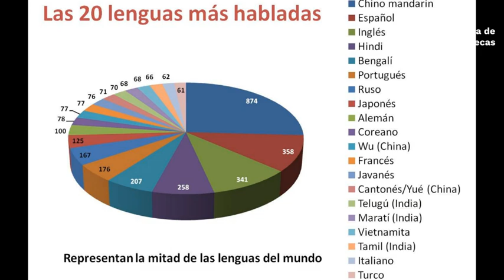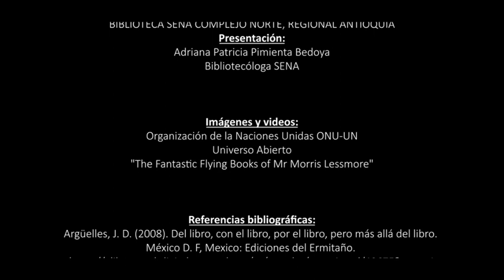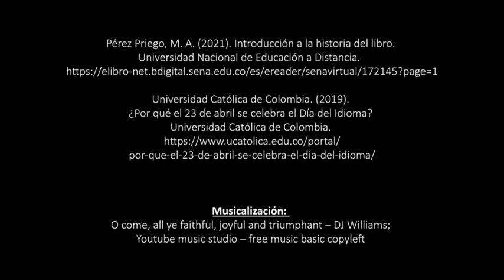Día internacional del idioma, el libro y los derechos de autor.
Te invitamos a conocer la importancia del idioma español, el libro como precursor de la cultura escrita, la trascendencia de los derechos de autor y el legado de las bibliotecas.

Biblioteca SENA Complejo Norte, regional Antioquia | Sistema de Bibliotecas SENA (SBS).